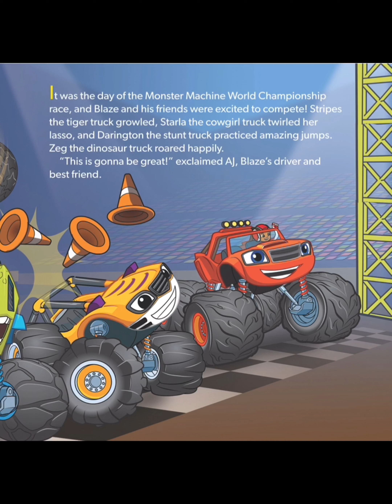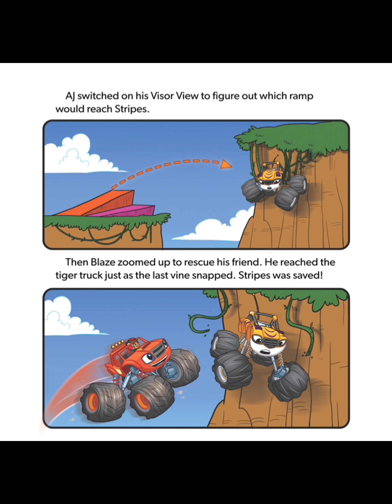Blaze & The Monster Machines: Blaze of Glory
Blaze and the Monster Machines is Nickelodeon's new animated action-adventure series! It stars Blaze, a problem-solving truck that can transform into multiple machines, and his best friend and driver, AJ. Boys ages 3 to 7 will enjoy this full-color storybook.